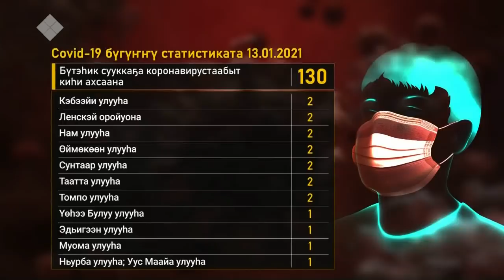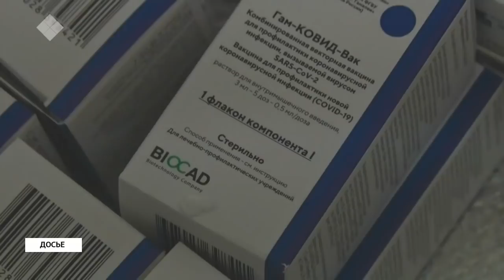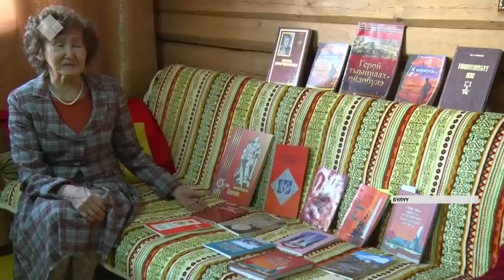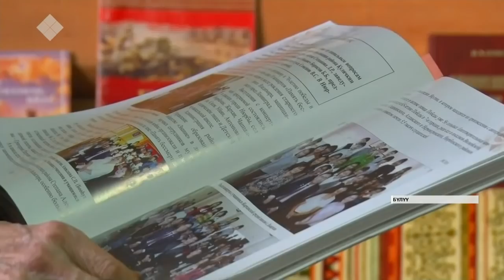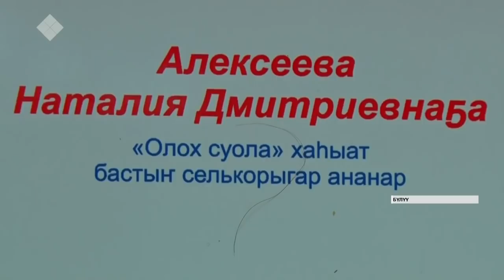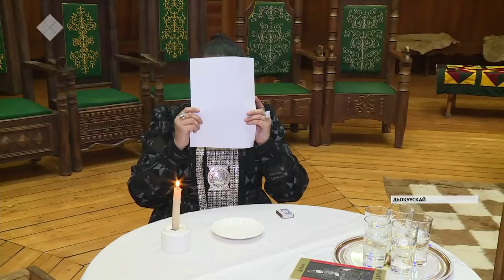«Саха сирэ» информационнай биэрии. Тохсунньу 13 күнэ, 20:30 ч.